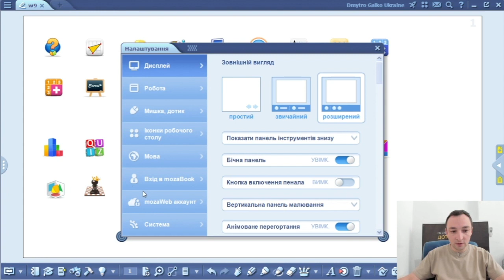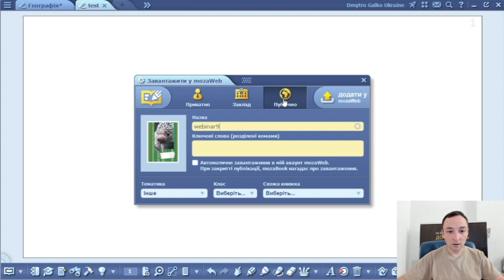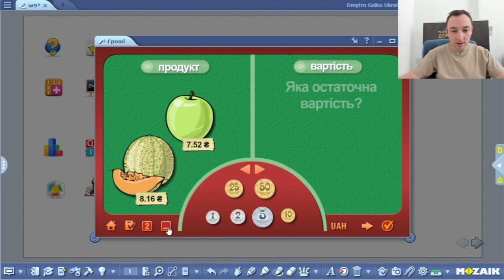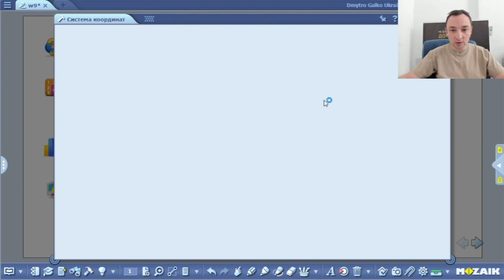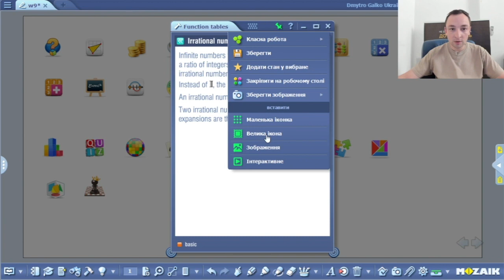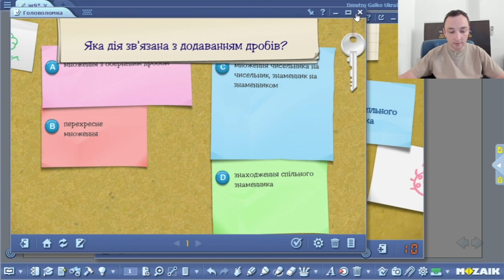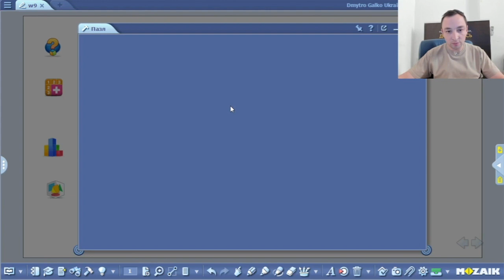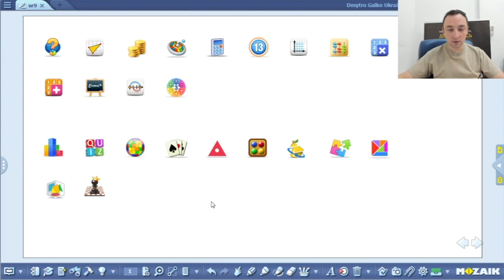vol.9 Використання інструментів з математики та логіки